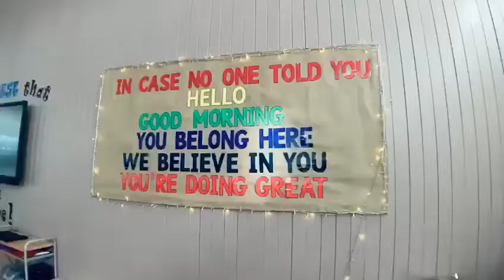Active Schools - Yoga with Lauren (Hetton Primary School)